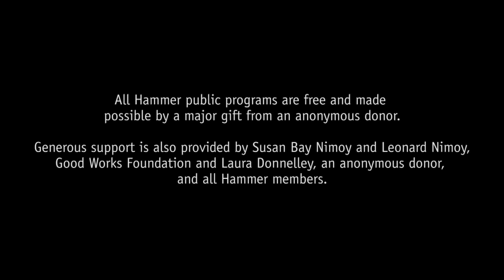'Detroit' Q&A with Kathryn Bigelow, William Goldenberg, Harry Yoon, and Vickie Thomas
A Q&A with director Kathryn Bigelow, editors William Goldenberg and Harry Yoon, and casting director Vickie Thomas follows a screening of "Detroit." Moderated by Claudia Puig.